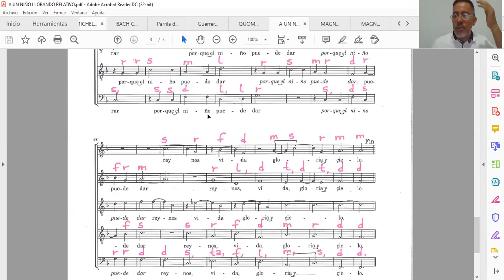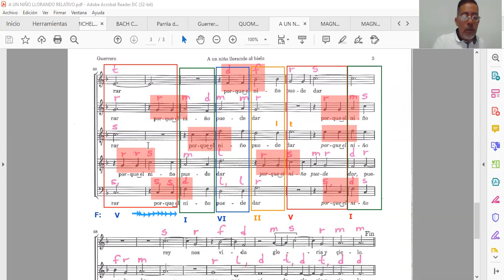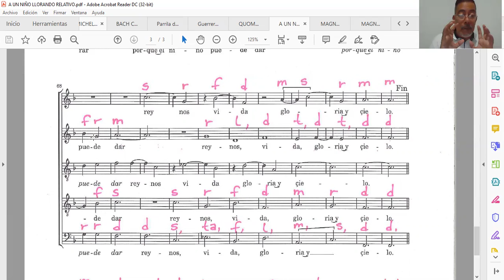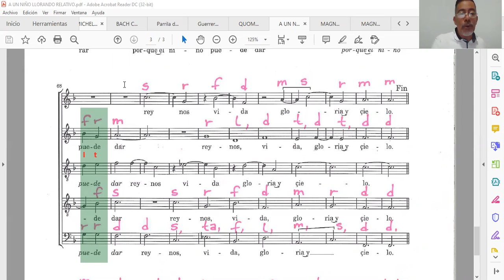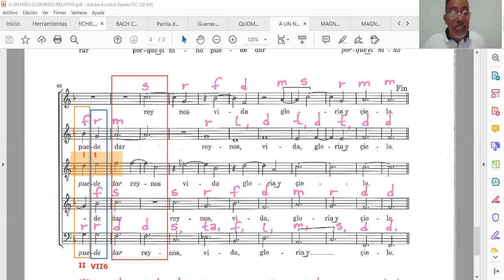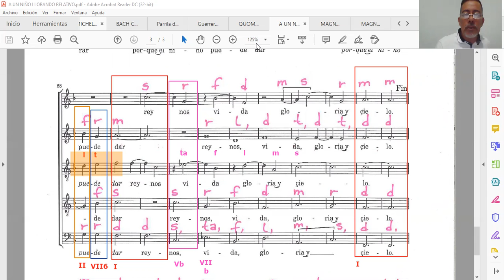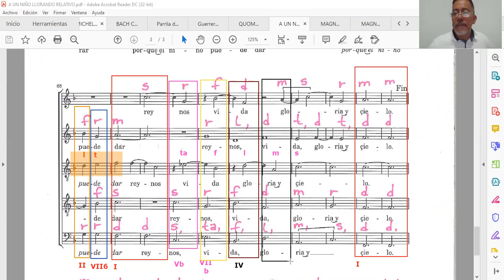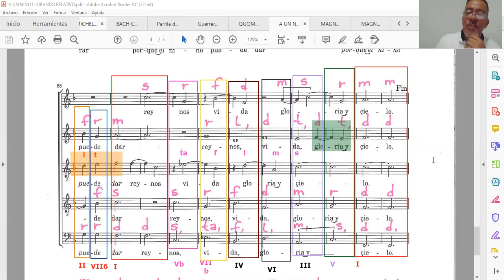CANTEMUS EN ARMONÍA / SESIÓN # 14